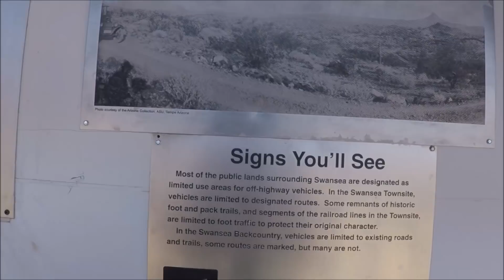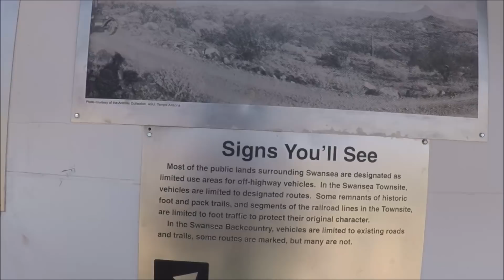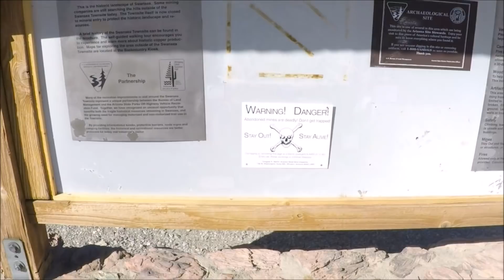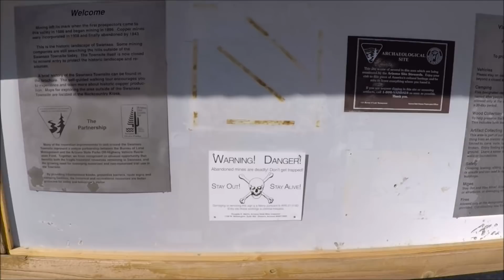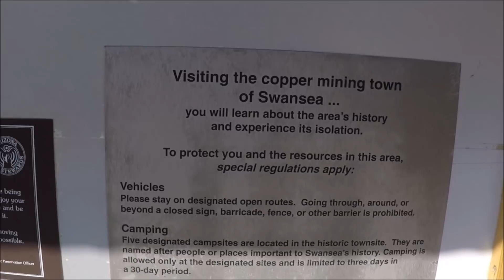The Wild Ride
Our generators: